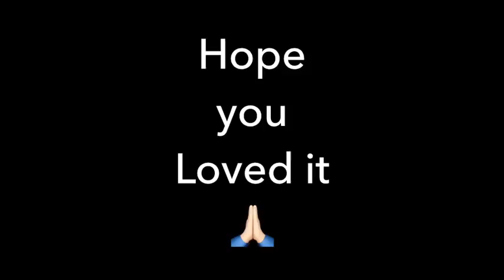Doberman Dog Attack when touch their Owners . Is Doberman good for first time pet owners ?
Doberman Attack when touch their Family members. Is Doberman good for first time pet owners ?

Follow your dogs and interesting stories on my